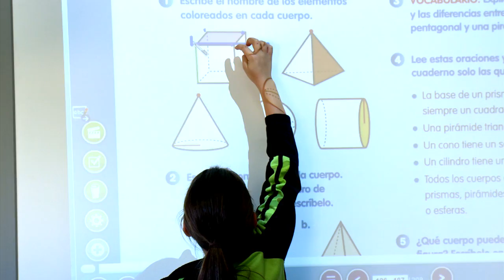COLEGIO VILLAMADRID S.C.M.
COLEGIO VILLAMADRID SCM